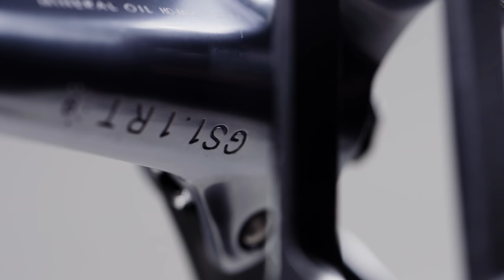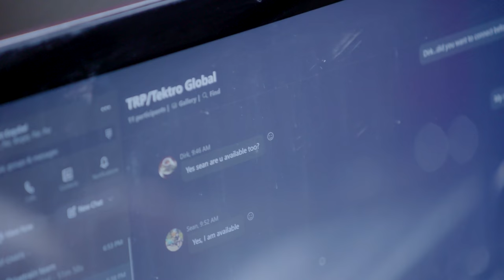BREAKING LIMITS: The DH-R EVO Development Story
Watch Aaron Gwin, Luca Cometti and Bruce Klein Shred E-Bikes and tell the story of how the TRP R&D teams came upon the changes made to the previous DH-R system to tailor it to the needs of new E-MTB bikes, how open-minded downhill racers embraced this opportunity and how one season of creative race development made a lasting difference in the world of braking.